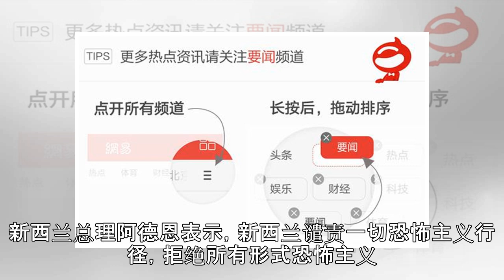斯里兰卡已逮捕13名当地嫌犯 正调查是否有海外联系